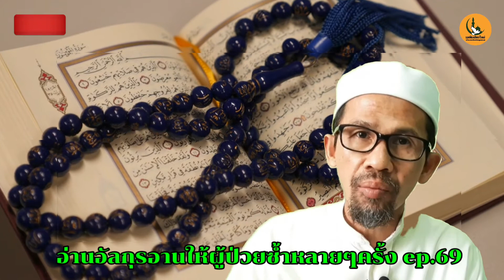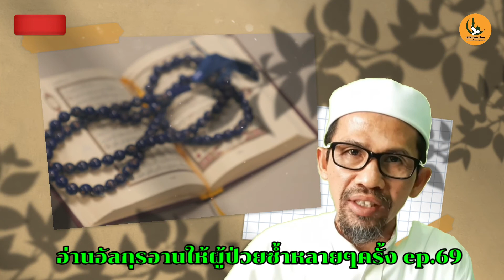หัวข้อ อ่านอัลกุรอานให้ผู้ป่วยซ้ำหลายๆครั้ง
การบำบัดโรคด้วยกับอัลกุรอานด้วยวิธี
การอ่านอัลกุรอานให้ผู้ป่วยโดยตรงซ้ำหลายๆครั้ง
@ฟัตวา เชค อิบนุ ญิบรีน  อดีตปราชญ์อาวุโสแห่งซาอุดิอารเบีย  จากหนังสืออัลลุลุ อัลมะกีน หน้าที่10 คำถามที่13 _หมายเลขEP-69  โดย อ.มูฮำมัด  บินต่วน นักวิชาการศาสนาอิสลาม โรงเรียนจิตภักดี เชียงใหม่